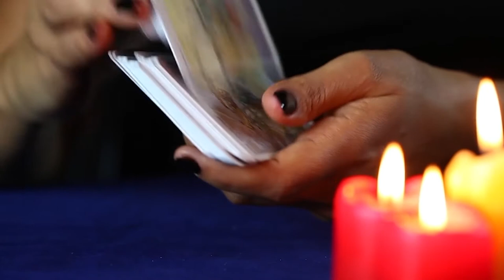Psychic (terror micro story by Joe Rider) (Médium English version)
Psychic
Original text: Médium, by Joe Rider (Instagram: joe_rider00)
Voice, correction and translation, recording and edition: Antonio Soto Patiño

Videos and other resources: Pixabay, Videezy and other sources

If you’d like to listen to more stories narrated by me like this and with other genres…
(mostly in Spanish)